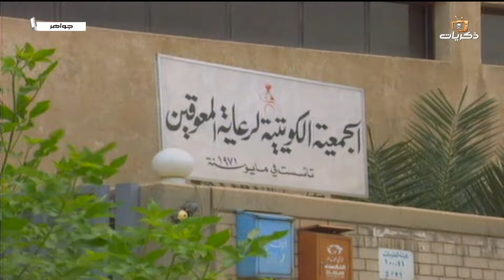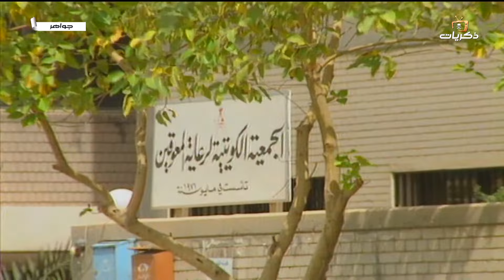المسلسل الكويتي جواهر الحلقة الثالثة